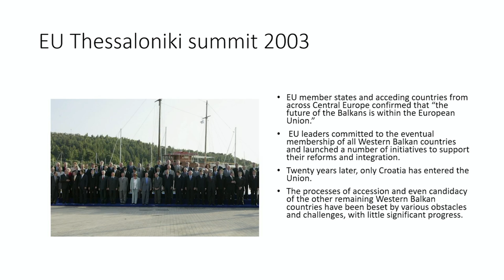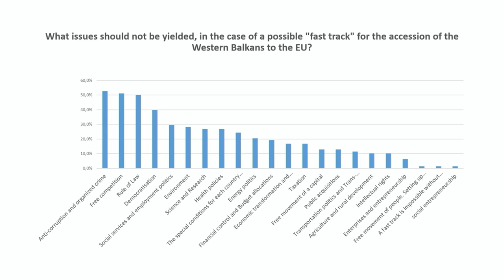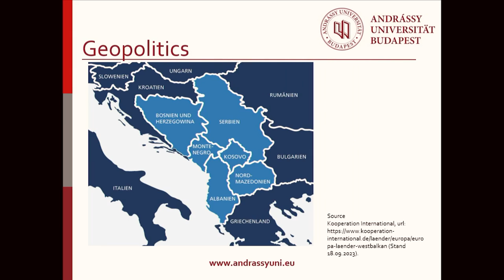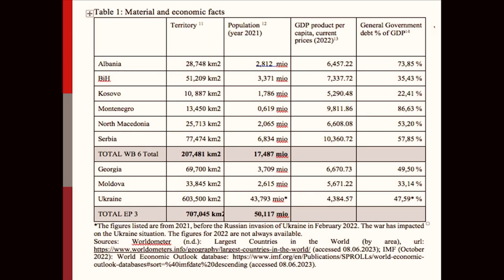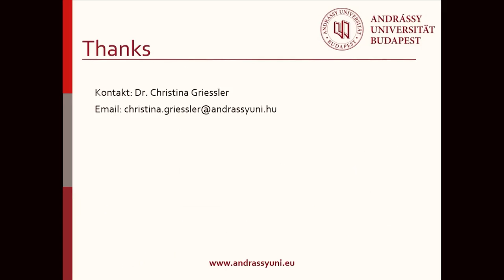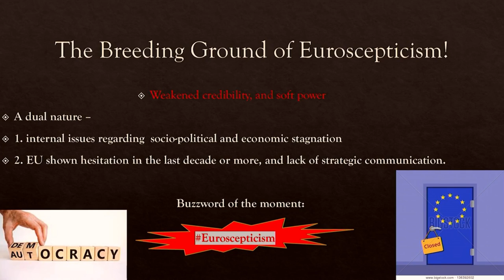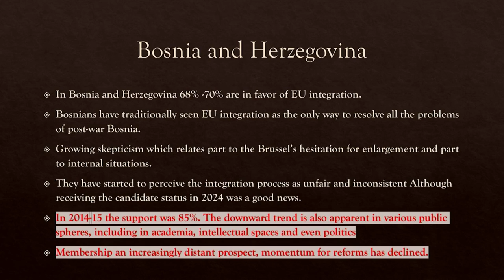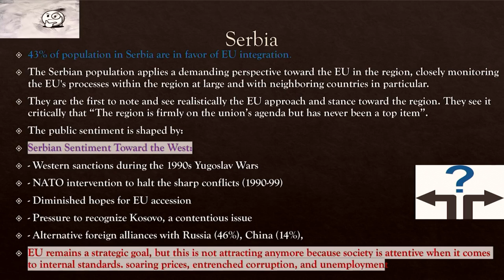EU Integration in Eastern Europe and the Western Balkans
This panel examines the ongoing and complex process of European Union integration, particularly focusing on Eastern Europe and the Western Balkans. It will address the political, economic, and social dimensions of EU integration in these regions, considering both the challenges and the progress made. The discussion aims to shed light on the future of EU expansion and the integration of these diverse regions into the broader European framework. Is the EU still viable and sustainable without further enlargement? What are the main challenges and barriers to EU integration for countries in Eastern Europe and the Western Balkans? How do the historical and cultural contexts of these regions influence their path towards EU integration? In what ways can the EU adapt its integration process to better accommodate the unique needs and circumstances of these regions?

Chair: Rubin Zemon (iASK, Center for Advanced Researches, North Macedonia)

Panelists:

Márton Ugrósdy (Secretary of the Strategic Advisory Board to the Prime Minister, Hungary)
Vedran Džihic (OiiP, Austria)
Christina Griessler (Andrássy Universität Budapest, Hungary)
Elira Luli (iASK, Luarasi University, Albania)
Vigan Qorrolli (Deputy Minister of Justice of the Republic of Kosovo, Kosovo)
Caleb Waugh (Aktiv, Kosovo)